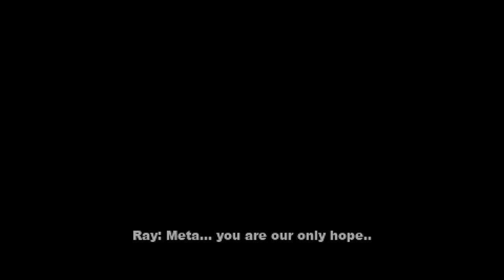Metagal | Easy Cheap Fast Platinum! | 100% Trophy Guide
My trophy guide for Metagal! Available on PS4 and PS Vita, this is a 100% trophy guide and walkthrough . This game has 8 stacks.

Help the young cyborg-girl Meta , in her battle against the evil "General Creeper" who kidnap her creator and her sisters! Collect new powers in order to face the advanced levels, in this fun and furious , platformer-shooter